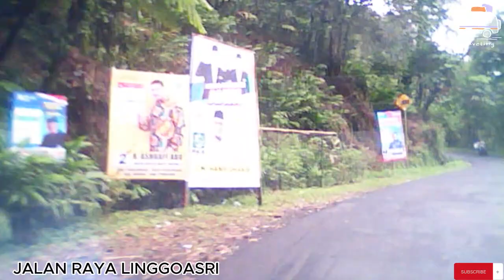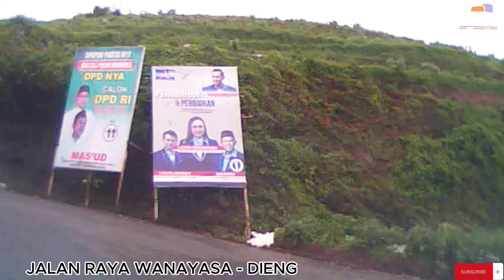street view dashcam from pekalongan to dieng, Wonosobo